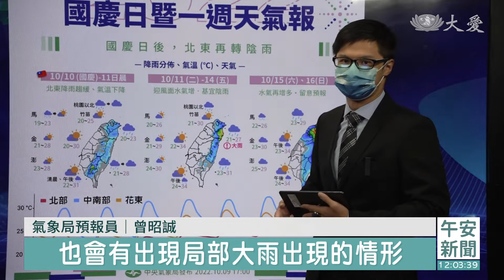把握東北季風空檔 明天北東降雨又增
熱鬧慶雙十，但今天天公不做美，北部天氣陰陰的、帶點小雨，因為東北季風增強，迎風面容易有局部短暫雨，但白天乾空氣抵達台灣之後，降雨會逐漸減少，只是這樣的空檔只有一天，明天之後再次轉陰雨。另外溫度的部分，相信有出門的民眾，都明顯感受到、真的變冷，今天到明天清晨，北部、中部，最低溫會降到20度，詳細內容、交給氣象局。